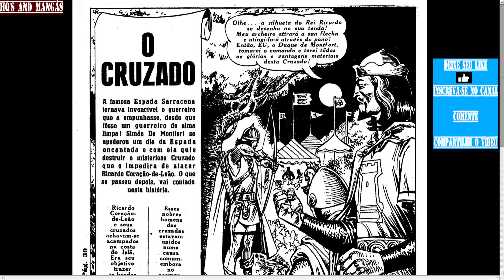Homem Aranha - (1ª Série Nº 21) Pt.03 O Cruzado [Está His. Não É Do Homem Aranha]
O Homem-Aranha (Spider-Man), o alter ego de Peter Parker, é um super-herói que aparece nas revistas em quadrinhos publicadas pela Marvel Comics. Criado pelo escritor/editor Stan Lee e pelo escritor/artista Steve Ditko, o Homem-Aranha apareceu pela primeira vez na Amazing Fantasy  (01 de Agosto de 1962), durante a Era de Prata dos Quadrinhos. Lee e Ditko conceberam o personagem como um órfão que foi educado e criado pela sua tia (May Parker) e o seu tio (Ben Parker) em Nova Iorque e que, enquanto adolescente, tem de lidar com as lutas diárias normais da sua idade, em adição às lutas que tem como combatente do crime. Para combater seus inimigos, os criadores deram-lhe super força e super agilidade, a capacidade de aderir na maioria das superfícies, a habilidade de disparar teias de aranha através de mecanismos montados nos pulsos (inventados por ele próprio e batizados de "lança-teia" — web-shooters) e a reação precognitiva ao perigo chamada "sentido-aranha" (spider-sense). Peter Parker adquiriu seus poderes após ter sido picado por uma aranha radioativa.

No início dos anos 1960, quando o Homem-Aranha fez sua primeira aparição, os adolescentes nos quadrinhos de super-heróis eram habitualmente relegados para papéis secundários, como coadjuvantes. A série Spider-Man abriu um novo território ao apresentar Peter Parker, um estudante do Queens cujas "auto obsessões" com a rejeição, inadaptações e solidão" os jovens podiam se identificar. Apesar de ter todas as características de um coadjuvante, ao contrário de outros heróis adolescentes como Bucky e Robin, o Homem-Aranha não tinha nenhum super-herói mentor como o Capitão América e o Batman; ele teve que aprender sozinho que "com grande poder vem sempre uma grande responsabilidade" — uma frase incluída no último painel da primeira história do Homem-Aranha, mais tarde atribuída retroativamente ao tio Ben.

A Marvel fez aparecer o Homem-Aranha em várias séries de revistas em quadrinhos, a primeira e mais longa chamada The Amazing Spider-Man. Ao longo dos anos, Peter Parker evoluiu de um nerd do ensino médio tímido e lerdo para um estudante universitário problemático, mas extrovertido, para um professor casado e, no final dos anos 2000, um fotografo independente (freelancer). Na década de 2010, junta-se aos Vingadores e ao Quarteto Fantástico, duas das equipes de super-heróis mais populares da Marvel. Na história de 2012–2014, Peter Parker morre enquanto sua mente está no corpo do seu inimigo Dr. Octopus; Octopus vive dentro do corpo de Parker, ficando com o papel de Homem-Aranha em The Superior Spider-Man, até regressar ao seu próprio corpo. Separadamente, a Marvel também publicou livros com versões alternativas do herói, incluindo Spider-Man 2099, que conta as aventuras de Miguel O'Hara, o Homem-Aranha do futuro; Ultimate Spider-Man, que conta as aventuras do adolescente Peter Parker num universo alternativo; e Ultimate Comics Spider-Man, que retrata o jovem Miles Morales, que toma o manto do Homem-Aranha depois deste ter supostamente morrido em Ultimate.

O Homem-Aranha é um dos super-heróis mais populares e mais bem-sucedidos comercialmente. Como o mascote da Marvel, já apareceu em inúmeras formas de mídia, incluindo em várias séries de televisão animadas e ao vivo, tiras de jornais sindicados, em jogos eletrônicos e numa série de filmes em que foi interpretado por Tobey Maguire (2002–2007), Andrew Garfield (2012–2014), e Tom Holland que tem o papel do personagem no Universo Cinematográfico da Marvel, começando em 2016 com Capitão América: Guerra Civil. Reeve Carney desempenhou o papel de Homem-Aranha no musical da Broadway, Spider-Man: Turn Off the Dark. O Homem-Aranha tem sido bem recebido como personagem de quadrinhos e como super-herói e quase sempre reconhecido como o personagem topo da Marvel Comics. É geralmente classificado como um dos maiores personagens de quadrinhos de todos os tempos e um dos mais populares de toda a ficção.